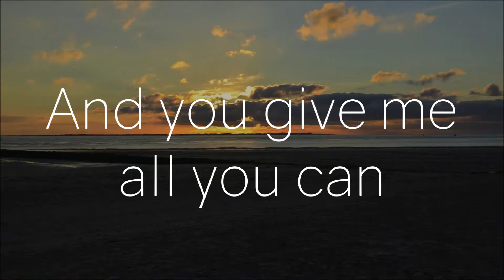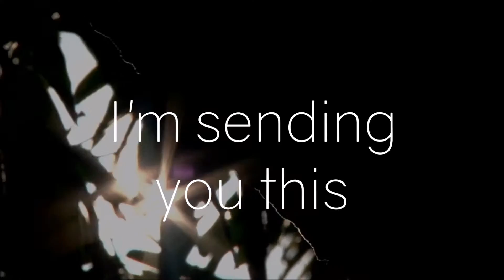I'm Sending You This For a Great Reason...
This video expresses how important you are to me...